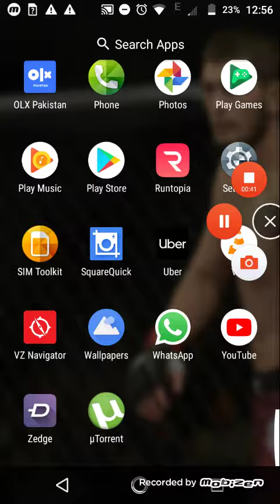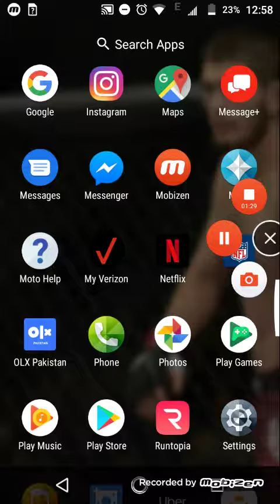Wowapp Payment Proof 2018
Hello friends today I will show you my payment proof of wowapp but before that I want to tell you that this is probably my last video on wowapp. I can't upload more videos on wowapp for now because my account has been permanently disabled. In my forthcoming videos, I will try to share some other stuff with you guys.